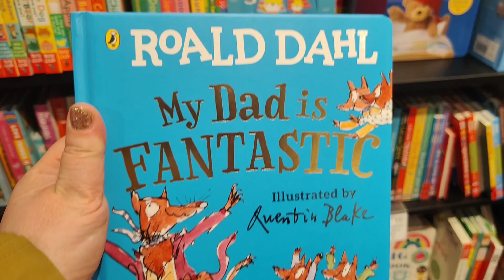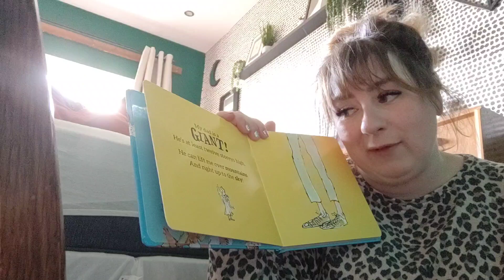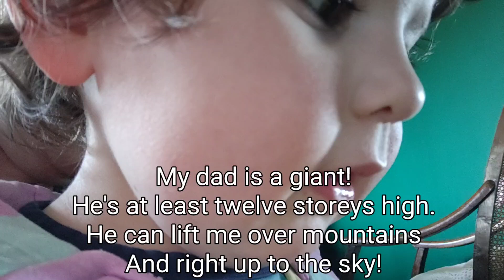THE UTTER HELL OF BRA SHOPPING | BABYS FIRST GIG | WEANING FAIL | IDENTITY CRISIS | VLOG | aww suze